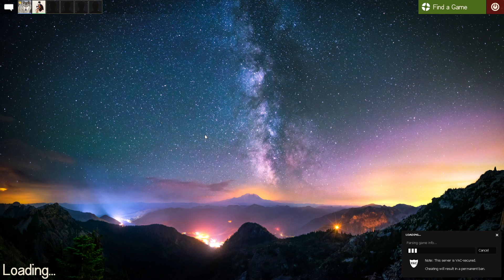Team Fortress 2 Pyro Gameplay POV (Snowycoast)